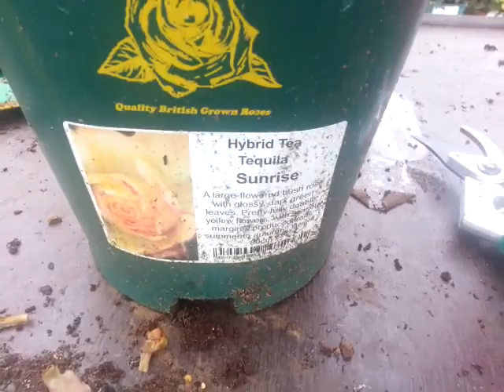Tending to the Tequila Sunrise (01/09/2014)